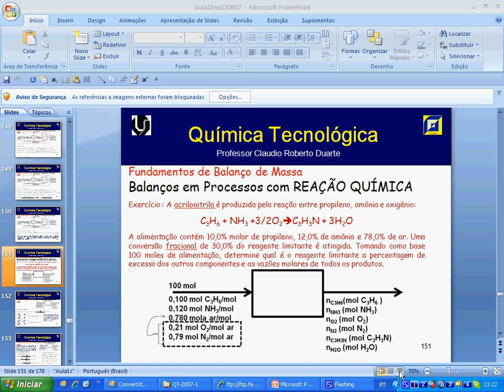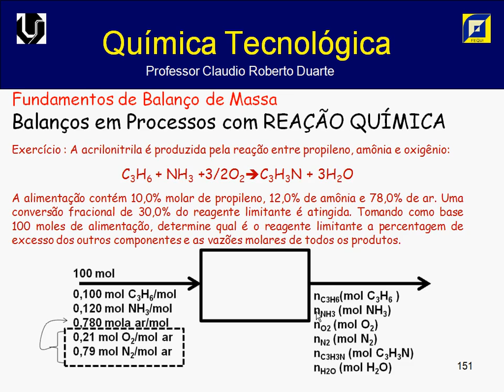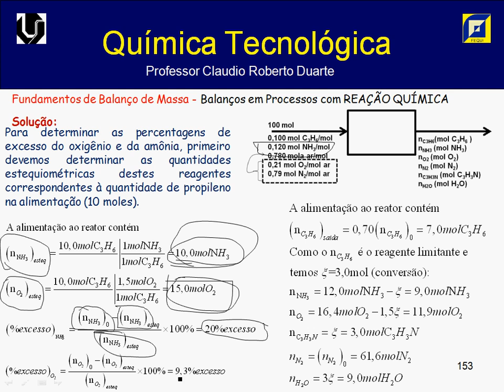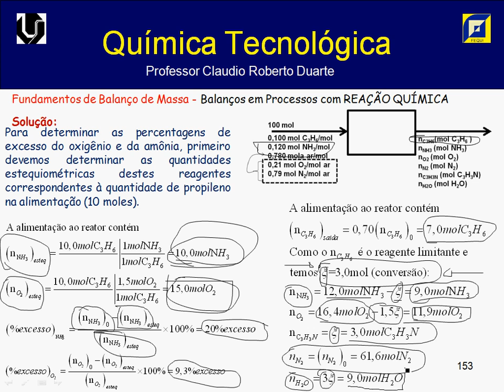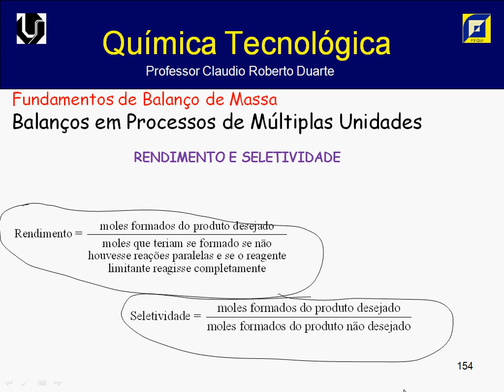Balanço de massa no reator